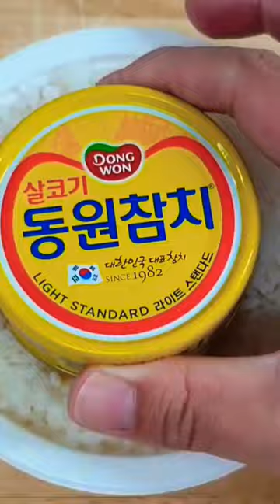egg tuna friedrice with rush e asmr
Kananmuna#Œuf#jajko#ovo#ovos#ovocozido#ovosgalados#ovodepascoa#ovosdecolher#Yumurta#ไข่Яйцо yumurta Ei huevosrancheros huevos huevossorpresa huevosorpresa telur 卵 蛋 жумуртка tuna tunaynatabloidista tunasmuda tunasdibalikseragamjkt48 tunasilmu टूना tonno cángừ тунець orkinos tonnikala thon tuńczyk atum atumbo ทูน่า тунец Thunfisch atún マグロ 鮪魚 참치# friedrice#炒飯#炒飯#nasigoreng#nasihat#볶음밥

[Ingredients]
Egg
Rice
Tuna
Parsley
Sesameoil

[translation]
-egg tuna friedrice
 अंडा टूना फ्राइडराइस
 frittura di tonno all'uovo
 cơm chiên trứng cá ngừ
 friture aux œufs et au thon
 ovo frito com atum
 yumurtalı ton balıklı pilav
 ข้าวผัดทูน่าไข่
 яйцо с тунцом Фридрис
 Eier-Thunfisch-Friedreis
 arroz frito de atún con huevo
 nasi goreng tuna telur
 卵ツナフライライス
 蛋鮪魚炒飯
 계란 참치 볶음밥